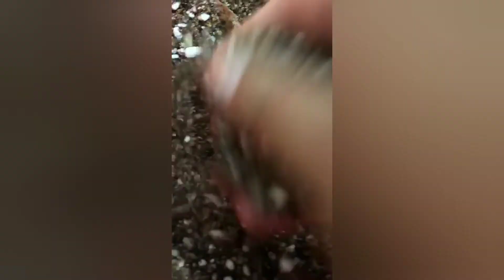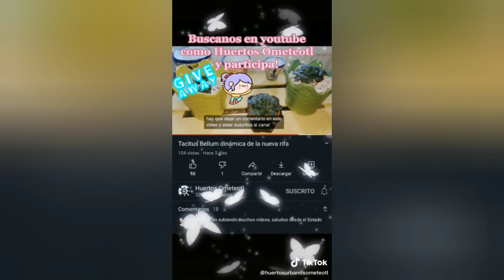Cómo sembrar esquejes enraizados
Puedes visitar la página de fb para dejarnos tus comentarios y dudas acompañadas con una foto para poder explicarle mejor

Tenemos también nuestra tienda en línea donde encontrarás algunos de los productos que aquí mencionamos